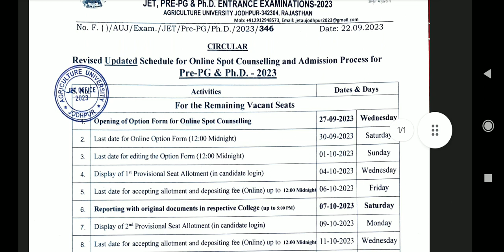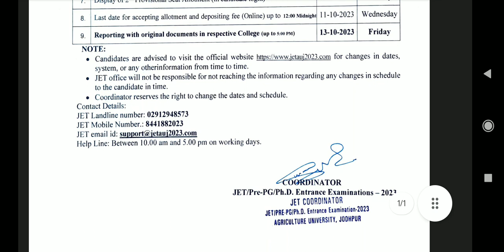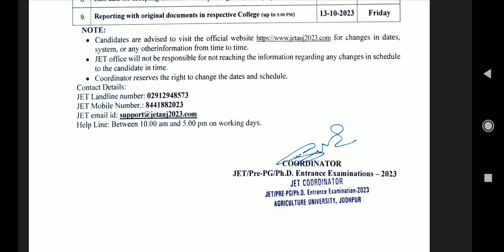Pre PG PhD 2023 Revised Updated Schedule for Online Spot Counseling Start AU Jodhpur Official Update